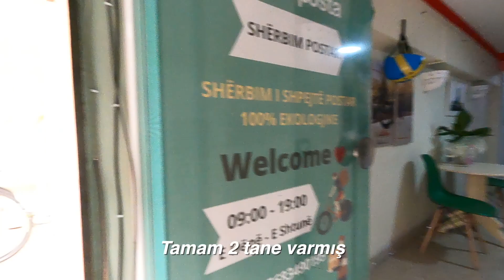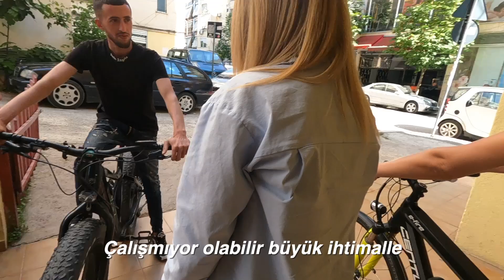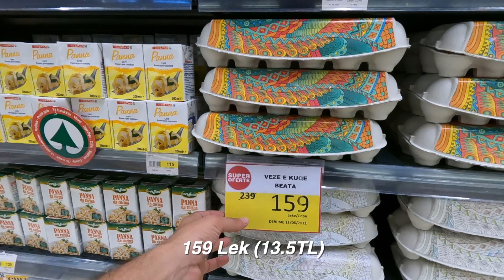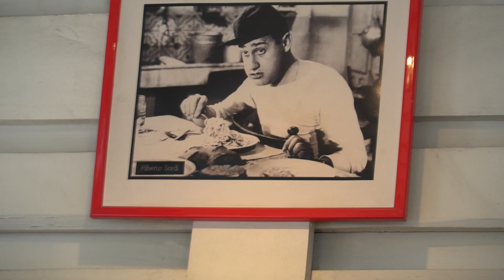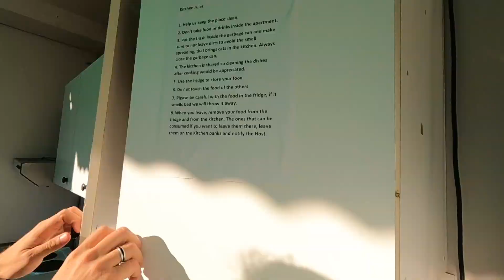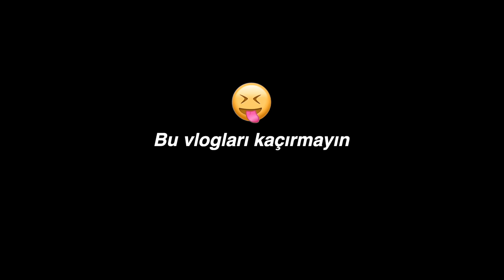ARNAVUTLUK'ta İlk Günümüz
ARNAVUTLUK'ta İlk Günümüz! - Tam yaşamalık ülkeymiş | Günlük vlog | Arnavutluk

8 ay önce her gün bir tane vlog paylaşmaya karar verdim. Her gün video paylaşmak Youtube kariyerimde uzun zamandır denemek istediğim bir şeydi ve sonunda başlangıcı yaptık. Umarım bu süreç sizede harekete geçme konusunda yardımcı olabilir.